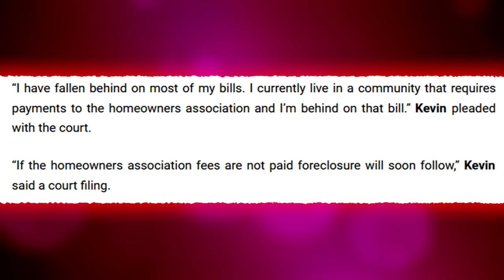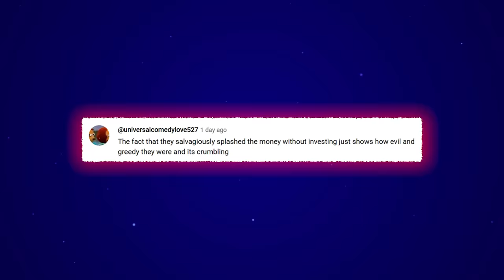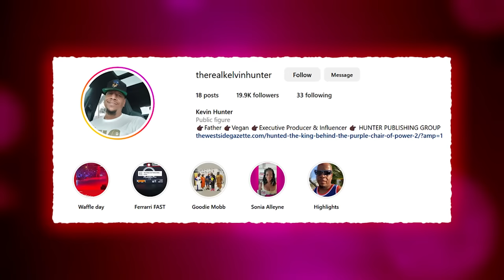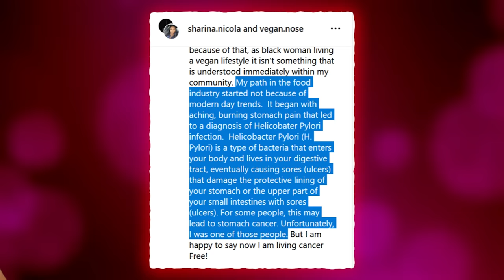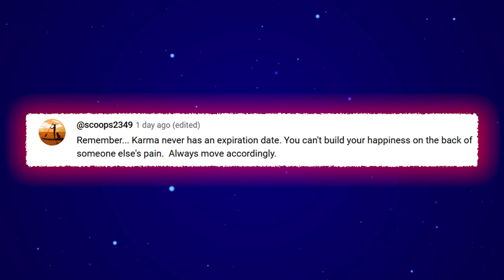Kevin Hunter SELLS House & Sharina Hudson REVEALS She Has STOMACH CANCER!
It seems like the luxurious and care-free life is falling apart for both Kevin Hunter and Sharina Hudson and this couple parted the ways with each of them dealing with their financial troubles separately. The fabulous life they have been openly enjoying for the past three years with Wendy’s money is over, and they are now facing severe consequences of their squandering!

Also we talk about sharina hudson money, kevin hunter dumped by mistress turned bm sharina hudson after wendy williams money well dries up, kevin hunter bashes sharina hudson for dumping him after bankruptcy, kevin hunter bashes sharina hudson, sharina hudson dumps kevin hunter, sharina hudson broke up with kevin hunter.

1. The videos have no negative impact on the original works.
3. The videos are transformative in nature.
4. We use only the audio component and tiny pieces of video footage, only if it's necessary.